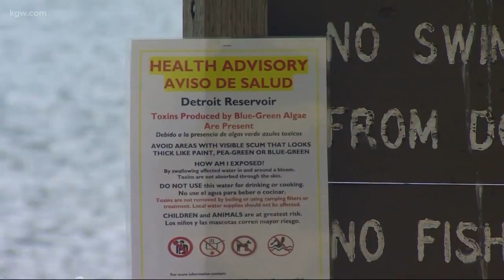Warning over toxic algae in Detroit Lake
Toxic blue-green algae was found in Detroit Lake.